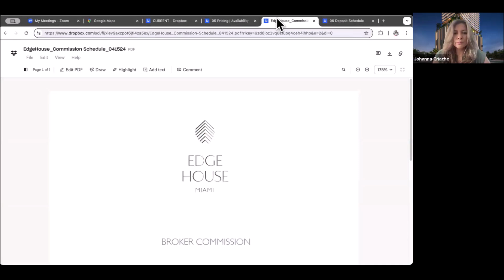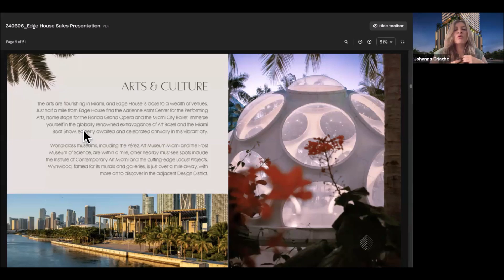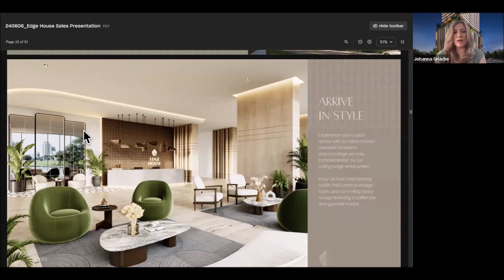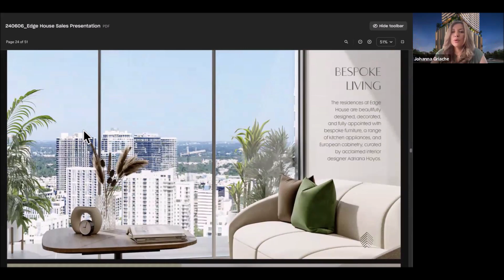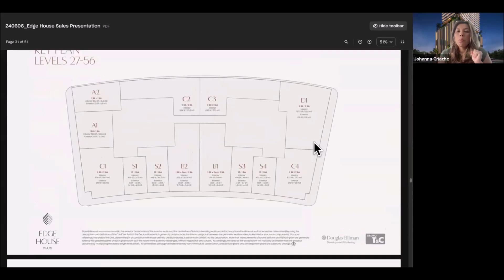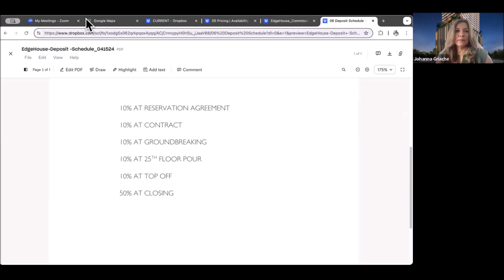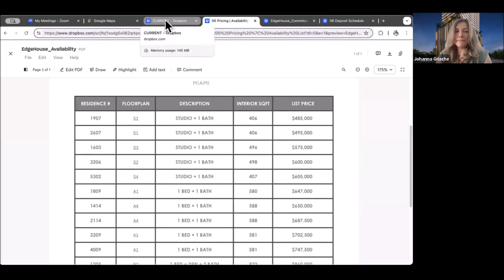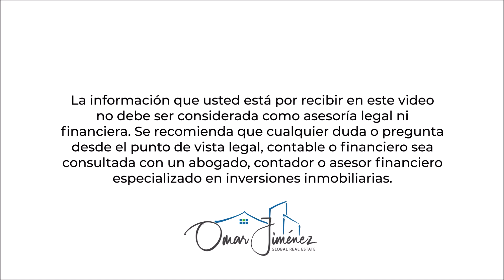Preconstruc. EDGE HOUSE MIAMI - EDGEWATER, Johanna Griache